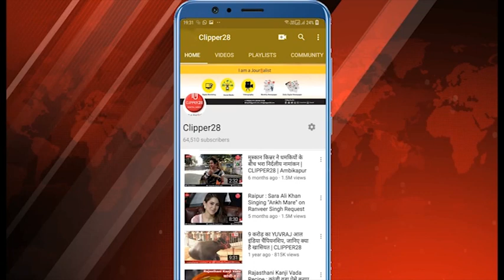सीएम हाउस में हरेली उत्सव CM भूपेश बघेल ने की कृषि यंत्रों की पूजा, राउत नाचा, गेड़ी नृत्य